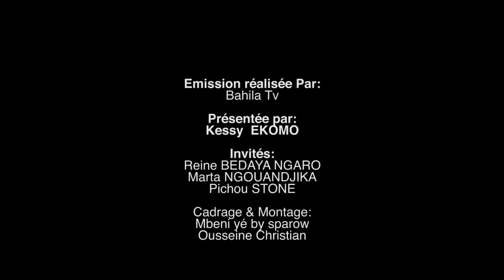Quoi de 9 du 12 juillet 2018